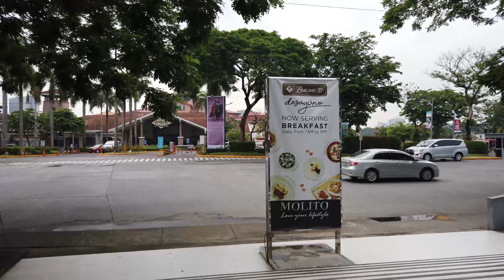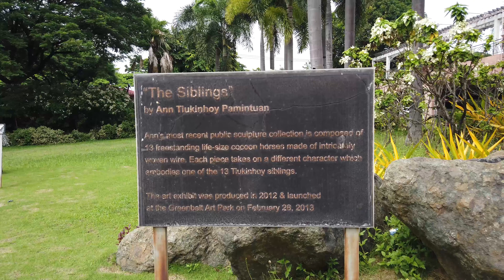❰4K❱ Exploring Madrigal Business Park & Ayala Town Center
Date recorded: 17JUL2019
Temperature: 28C
Time: 10AM

Timestamps:
0:00 Start walking in Honda Cars Alabang
0:14 The guy in front of me sings
1:00 Investment Drive
2:35 CTP Alpha Tower
2:55 Westgate Tower
3:50 Crossing Trade Avenue to Alpap Building
4:52 Park Trade Center
8:14 Back in Trade Avenue
8:55 Crossing Acacia Avenue
9:27 Acacia Ave, Trade Ave intersection
11:36 Jeepney stops for passengers (probably for me) but leaves empty
12:20 Alabang-Zapote inner road
13:53 Path to Industry Street
15:09 Exploring Madrigal Business Park Open Area
20:50 Finance Street
21:42 Crossing Industry Street
22:26 Commerce Avenue
24:04 BMW dealership
24:30 Scooter boy
25:00 Molito Lifestyle Center
29:46 Starbucks at Molito
30:28 Sykes at ATC Corporate Center
30:45 Crossing Madrigal Avenue
31:04 Walking around Alabang Town Center (ATC) parking lots
32:05 ATC mall entrance & drop-off point (opens later in the day)
32:37 More parking lots
35:14 Horse sculptures made from intricately woven wire, "The Siblings" by Ann Tiukinhoy Pamintuan
36:29 View of the mall
37:36 More shops and restaurants
41:35 Crossing Theater Drive
43:42 Beautiful garden with stations of the cross in front of the church
45:08 St. Jerome Emiliani Church

Camera: DJI Osmo Pocket with ND8 Filter in 4K 60fps